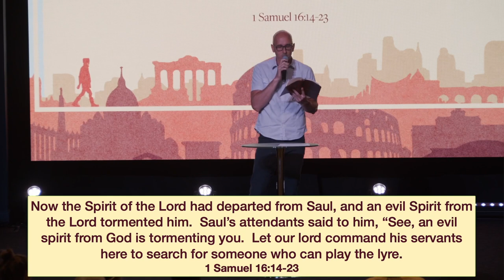David: Inheritance of Worship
David’s life demonstrates his commitment to worship in all seasons and circumstances. Through David, we have received an inheritance to worship God likewise.